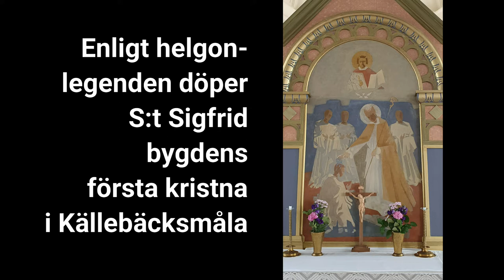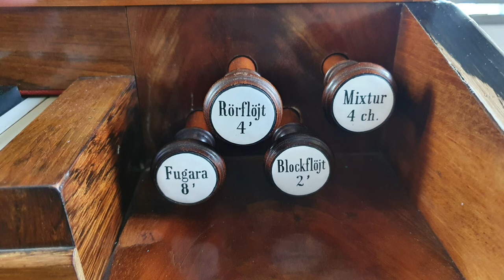1 Offertorio – Domencio Zipoli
Anders Pettersson spelar Offertorio av Domencio Zipoli på Åkerman & Lund-orgeln, byggd 1887.
S:t Sigfrids kyrka, Nybro Pastorat, Växjö Stift. Inspelat 10 maj 2020.

OM KYRKAN
Orten och kyrkan har fått sitt namn efter Sankt Sigfrid, den engelske missionär, som enligt helgonlegenden kom till Sverige på 1000-talet. En av berättelserna om honom säger att han landsteg i Hagby och på färden till Växjö stannade till vid en källa och predikade vid Kumblamad, inte långt från den nuvarande kyrkan. Av denna orsak namngav man orten och kyrkan efter honom.

Den första kyrkan i S:t Sigfrid byggdes möjligen redan på 1000-talet. Man vet att den renoverades 1773, för att slutligen rivas 1894.

Den nuvarande korskyrkan byggdes 1887 av sten, strax öster om den gamla. När kyrkan så småningom renoverades 1964 avlägsnades orgelläktaren och orgeln flyttades ner till den norra korsarmen. Kyrkan rymmer efter renoveringen ca 300 personer.

OM KYRKANS SKULPTURER
S:T SIGFRID
Enligt en variant av helgonlegenderna om Sankt Sigfrid sägs att han döpte den svenske kungen Olof Skötkonung i Husaby källa i Västergötland. Under hans resa dit ska hans tre systersöner Unaman, Sunaman och Vinaman ha dödats. Vid hemkomsten hittade han deras avhuggna huvuden i ett kärl nedsänkt i Växjösjön. Av den anledningen avbildas han med kärlet och huvudena i famnen.

S:T OLOF
Efter att ha samlat ihop krigare i Novgorod landsteg den samtide Olof Haraldsson i Selånger, Sundsvall och färdades via det som nu är hans pilgrimsled, förbi Ånge och Frösön över de norska bergen till det stora slaget mellan hans kristna här och de norska hövdingarnas hedniska krigsmän i Stiklestad, Norge. Där avled Olof efter att Torstein Knarresmed högg honom i låret med en yxa, Tore Hund stack ett spjut i magen på honom och Kalv Arnesson högg honom i halsen med sitt svärd. Olof blev snabbt helgonförklarad och populär i stora delar av den kristna världen. Sankt Olof avbildas, som den krigarkung han var, med ett svärd.

S:A KATARINA AV ALEXANDRIA
Denna unga jungfru blev martyr under 300-talet, och hennes mod och brutala död gjorde henne till ett mycket populärt helgon. Det saknas historiska källor om Katarina av Alexandria före 800-talet, och vissa historiker har avfärdat legenderna om henne som fiktion. Hennes namn kommer från grekiskans καθαρός, katharós, ”ren”, vilket har tagits som belägg för att berättelsen om denna jungfru var en allegori. Därför strök Vatikanen hennes namn från helgonkalendern 1969, men det återinfördes 2002. Legenden om Sankta Katarina sägs utgöra inspiration till balladen ”Liten Karin”. Vanligen avbildas hon med ett stegelhjul och ett svärd.

OM ORGELN
Den nuvarande orgeln byggdes 1887 av Åkerman & Lund, Stockholm. Den omdisponerades och renoverades av Einar Berg, Stockholm, i samband med flytten från orgelläktaren 1964. Hösten 2019 stämdes den och mekanik och intonation justerades av Anders Sällström.

Disposition
Manual:
Fugara 8
Gedakt 8
Principal 4
Rörflöjt 4
Blockflöjt 2
Kvinta 1 1/3
Mixtur 4 ch

Pedal:
Subbas 16

Koppel_
Man/Ped
Oktavkoppel

OM VIDEORNA
Till alla videor har samma bildserie använts som mall - med små variationer beroende på styckenas längd. Detta, för att den som väljer att lyssna på en enstaka inspelning ska få en grundläggande information om kyrkan, och framför allt om orgeln. Tanken med inspelningarna är att orgeln, inte musik och interpret, står i centrum. Orgelstyckena har valts för att visa exempel på orgelns olika klangmöjligheter.

Följande videor ingår i samlingen:
1) Offertorio - Domenico Zipoli
2) Air - Samuel Wesley
3) Christus, der ist mein Leben - Johann Pachelbel
4) Corrente italiana - Juan Bautista José Cabanilles
5) Introduzione
6) Diapason movement - John Bennet
7) Fäbodpsalm från Näckådalen - arr Merit Hemmingsson
8 Elevazione in C - Domenico Zipoli
9) Polska efter Gössa Anders - arr Merit Hemmingsson
10) All' Elevazione Fa Maggiore - Domenico Zipoli
11) Preludium d moll - Ferdinand Zellbell d ä